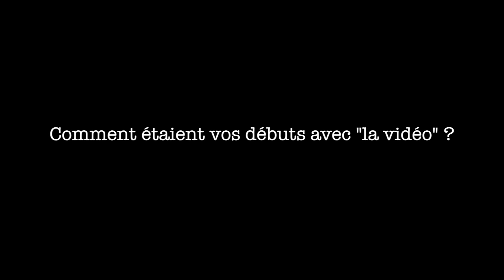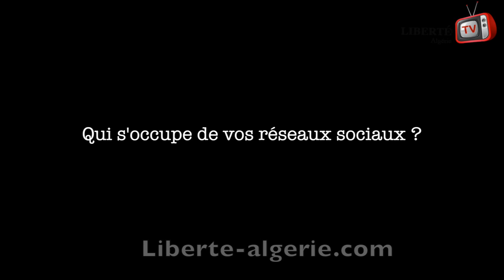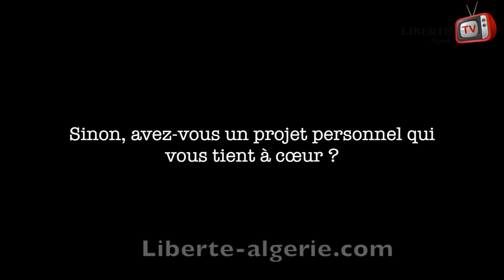LE PODCASTEUR "DZJOKER" À “LIBERTÉ”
LE PODCASTEUR "DZJOKER" À “LIBERTÉ” : “Pour nos vidéos, on ne touche pas de l’argent de YouTube”
Réalisation: Imène AMOKRANE
Liberte-algerie.com
"Rédaction Numérique de "Liberté"